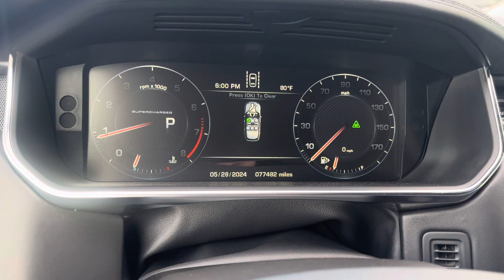2016 RANGE ROVER LWB SUPERCHARGED V8 COLD START ENGINE VIDEO